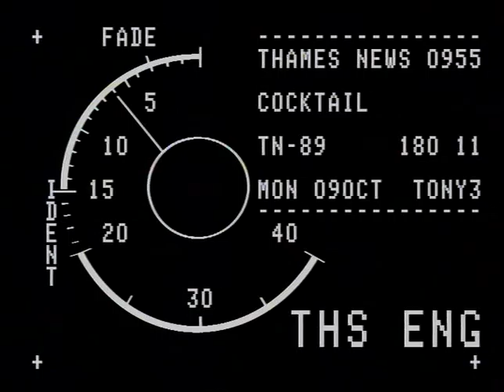TN-89-180-011.m4v | Thames News Archive Footage